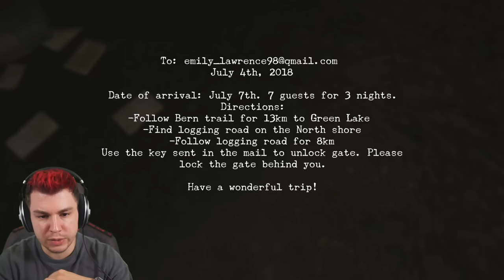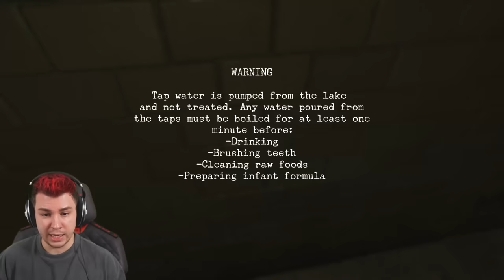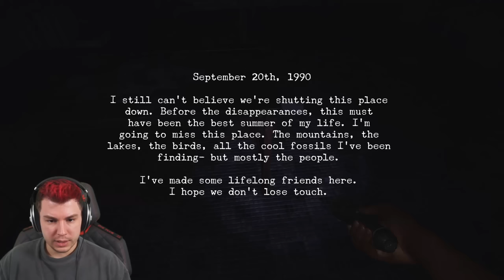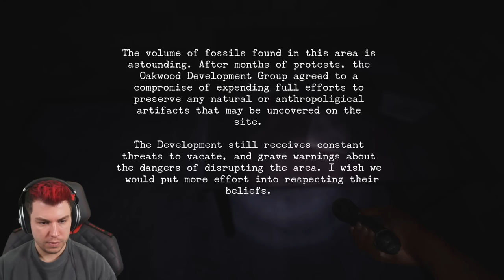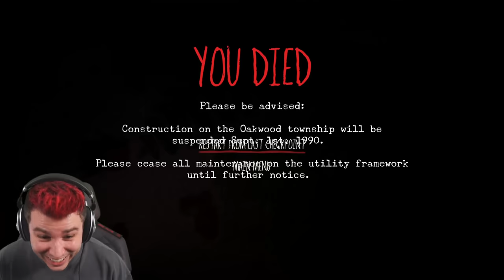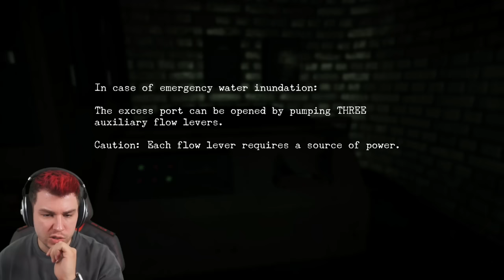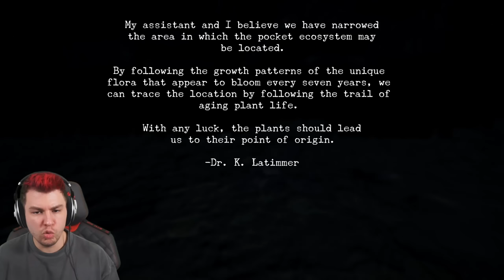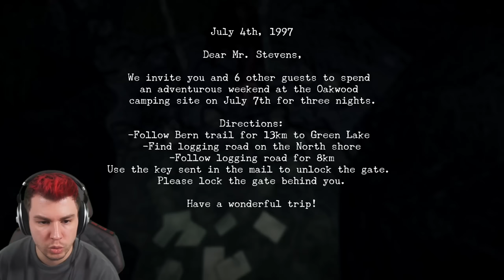Es gibt ein DINOSAURIER Horror Game?? 😨 (und es ist...)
Das einzige Dinosaurier Horror Game! und vielleicht auch das Letzte :D